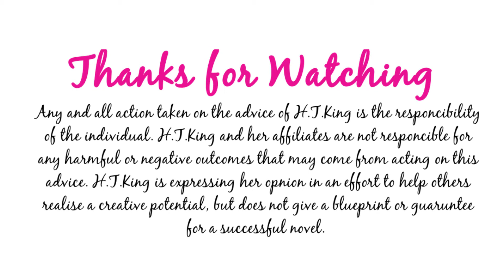Alice in Wonderland Plan With Me - April 2019 - Writer's Bullet Journal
My first ever plan with me! I know that some of the focusing could be a lot better but I hope you guys enjoyed this video! Let me know if you'd like to see something done different, as always I love getting constructive feedback! I love to bullet journal and doodling so this is the best way to combine the two - plus if I make it a youtube video then I have an excuse to spend more time on it.